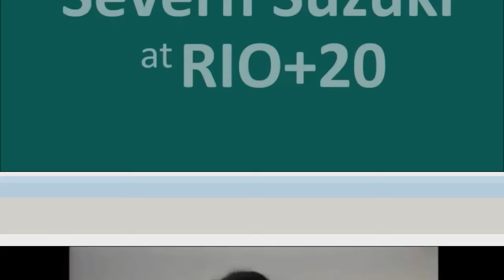Severn Suzuki at Earth Summit in Rio (1992 and 2012)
No other description required. Just listen to what she has to say!